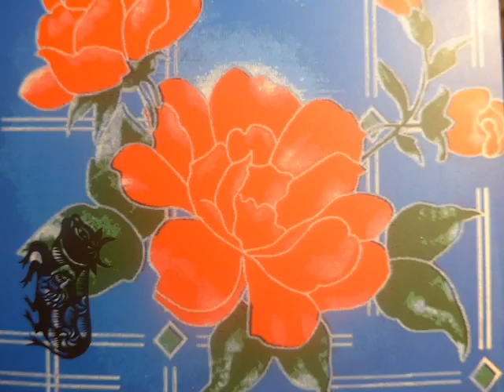PYTHAGORE de Dominique Gabriel NOURRY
PYTHAGORE  poème performance de Dominique Gabriel Nourry  ( janvier 2017 )